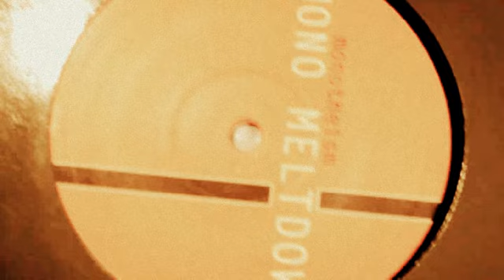Disco Massimo Cominotto BXR SuperClub - Mono Meltdown - Monotheism